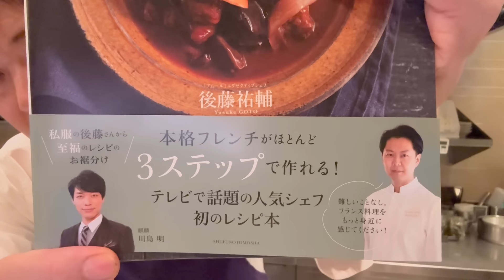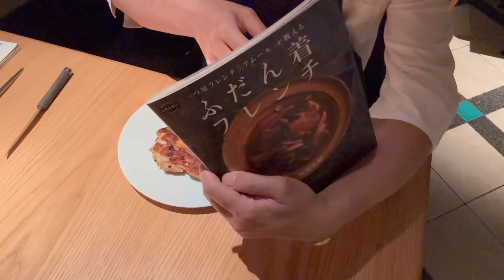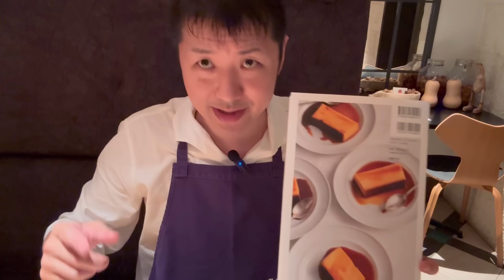チキンステーキの美味しい焼き方【ご家庭で気軽に挑戦できるプロの火入れ】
先日発売されたばかりの後藤シェフの本はこちら
世界最速で動画にしましたw多分

※レシピは本を参考に作っております
完全にコピーはあえてしておりません。
料理は自由です。是非気軽に料理に挑戦し、楽しんでいただけたら嬉しいです。